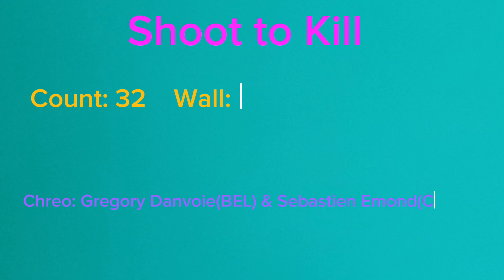🌹Shoot To Kill Linedance(Improver) - Tutorial(Teach) 🌺슛 투 킬 라인댄스 투토리얼(티치)💃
Choreo:Gregory Danvoie(BEL) & Sebastien Emond(CAN) - Mar 2023

Count:32
Wall:4
Level:Improver

♥송라인댄스
개인레슨반
오전반(중급)
저녁반
주말반

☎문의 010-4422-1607